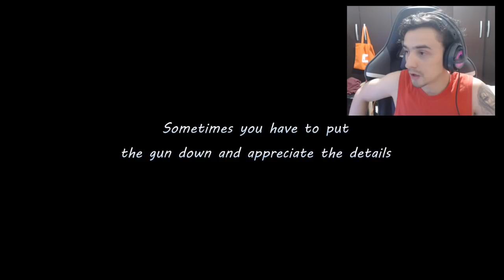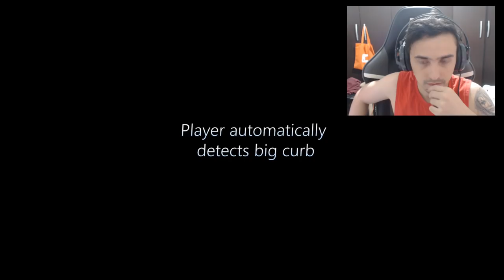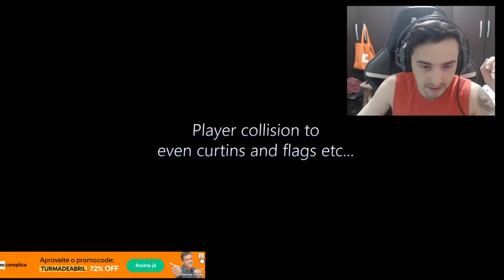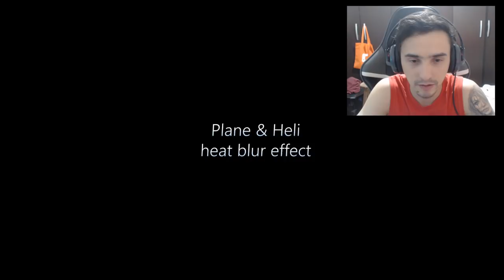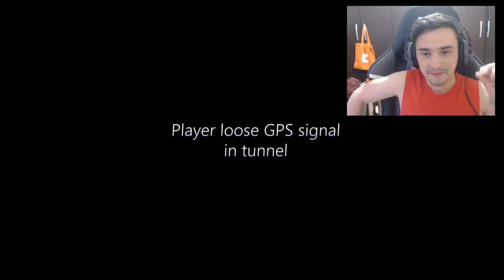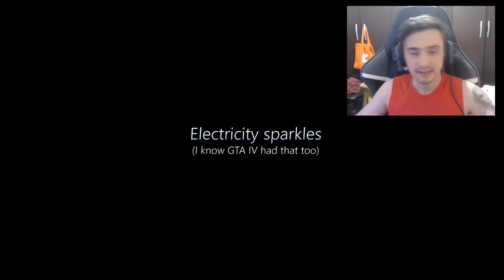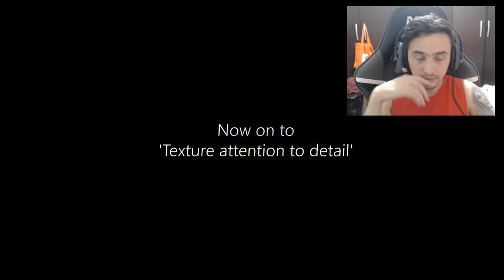Os Detalhes no GTA 5 que você talvez nunca percebeu que faz o jogo ser incrível Pt2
Meu Discord
Tem uma Ideia?